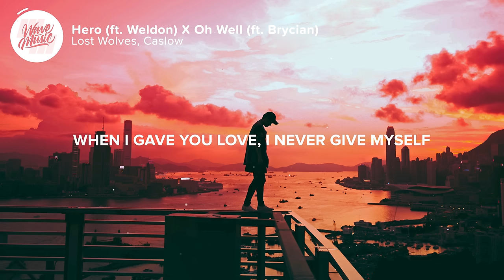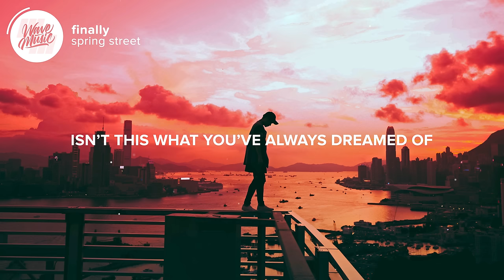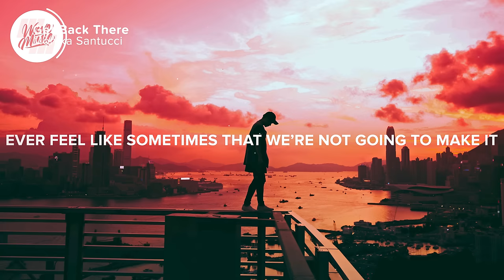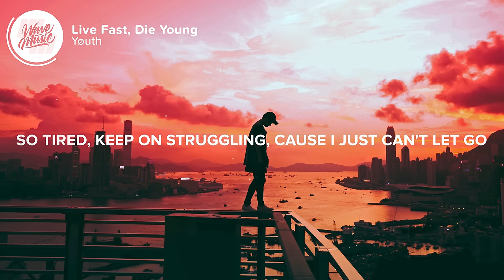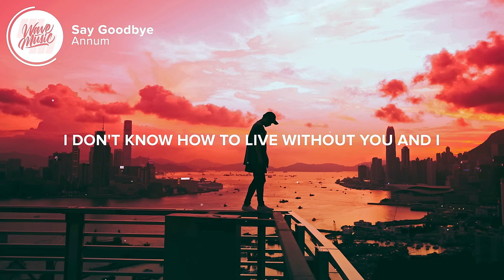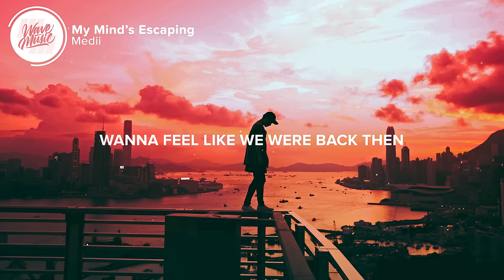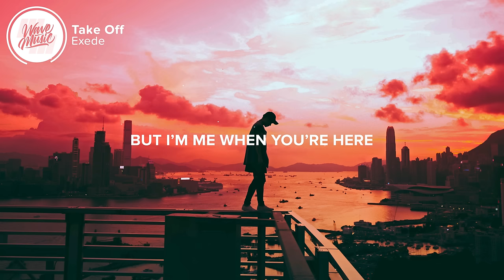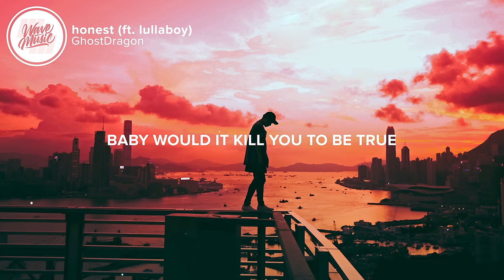TwentyThree - 2023 New Year Music Mix (Lyrics) 🎧 Chill Electronic, Pop & EDM | Best EDM Music 2023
⏬ Stream the tracks from TwentyThree - 2023 New Year Music Mix (Lyrics) 🎧 Chill Electronic, Pop & EDM | Best EDM Music 2023 Party Mix and more

⚡️Featuring some of the best New Year 2023 music from the Wave Music / Paradise label that gives that chill electronic, pop, and EDM party mix vibe that you never want to end!

🎤 Tracklist - TwentyThree - 2023 New Year Music Mix (Lyrics)🎧 Chill Electronic, Pop & EDM | Best EDM Music 2023 Party Mix

0:00 - Lost Wolves - Hero (ft. Weldon) w/ Caslow - Oh Well (ft. Brycian)

1:29 - Exede - Mystery Of You

4:27 - GhostDragon, lama, GLNNA - Where We Were w/ VNDETTA - ID

7:48 - Kbubs - 2010 (ft. Alisa) [Division One & Tristan Barraclough Remix]

9:17 - spring street - finally

11:01 - Medz & shXdow. - This Time (ft. Monika Santucci) [Lost Wolves Remix]

14:20 - ARNHEMIA - By My Side w/ Midnight Cities - I Miss It All (ft. Neuhaus)

16:16 - CABUIZEE, Swole Sauce - Reckoning (ft. Hylia)

18:10 - Monika Santucci - Get Back There

21:10 - Matte, Foxen - Missing You (ft. RUNN)

22:31 - jav3x & GhostDragon - Can’t Forget (ft. Daye)

26:02 - Yøuth - Live Fast, Die Young

29:09 - Laut - Know My Name

31:32 - GhostDragon - karma (ft. Daye)

34:16 - Annum - Say Goodbye

38:24 - Dominic Strike - Not For Me (ft. Scarlett)

40:03 - BrillLion - Healing (ft. She Is Jules)

43:36 - Medii - My Mind’s Escaping

46:51 - GhostDragon, Charlie Copper, & Hannah Zhao - the heat (BrillLion Remix)

50:16 - Caslow - Fool’s Gold (ft. Olivia Ray) w/ GhostDragon, Caslow, & Red Comet - Love Ain’t Changin’ (ft. Alina Renae)

53:07 - Exede - Take Off

56:00 - Hidden Axis, Anna-Sophia Henry - Better Off Alone

59:00 - GhostDragon - honest (ft. lullaboy)

👨‍💻 If you like "TwentyThree - 2023 New Year Music Mix (Lyrics)🎧 Chill Electronic, Pop & EDM | Best EDM Music 2023 Party Mix" check out these other tracks:

Picture credit
📷 Anthony Intraversato

👩‍💻 Share TwentyThree - 2023 New Year Music Mix (Lyrics)🎧 Chill Electronic, Pop & EDM | Best EDM Music 2023 Party Mix with your friends!